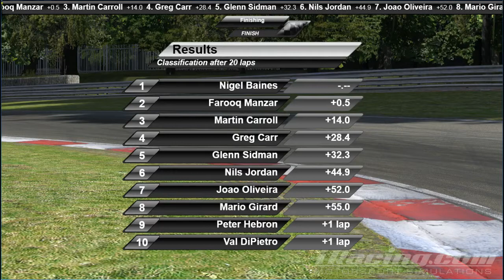GRAsim 2014S1 TV GV8 Round 2 Race 1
Join the new GRAsim TV production crew as they Broadcast round 2 of the GV8.. The Racing at Brands Hatch can be very close as the track doesn't have a lot of passing zones. So watch as the guys tackle the beast known as Brands Hatch.